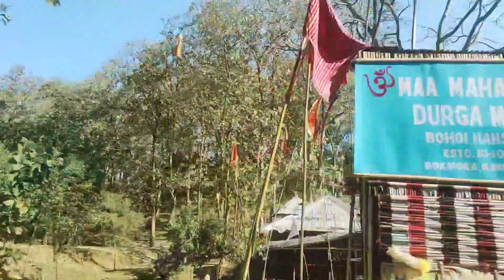Mahamaya anglong 🏔️||Trending place View keme 🥰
Mahamaya Anglong kedam pen Ning ingsam pik an lo athe adim mepik lapen ingthir pik adim pen chevang Tung te